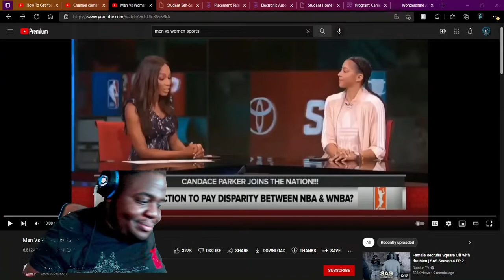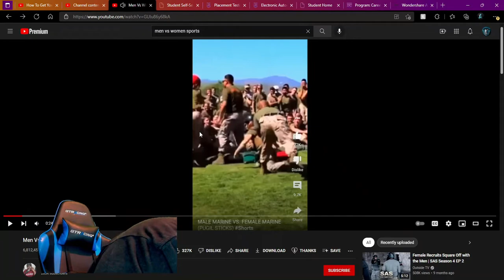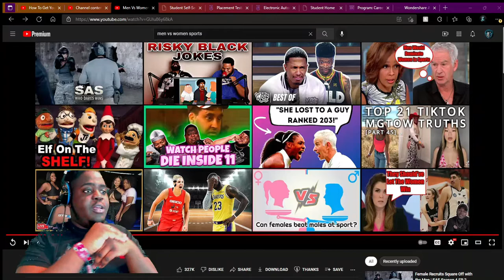MEN EATING THEM ALIVE!!😂🎾Men VS Women in Sports React!!🏃🏿‍♂️🏃‍♀️